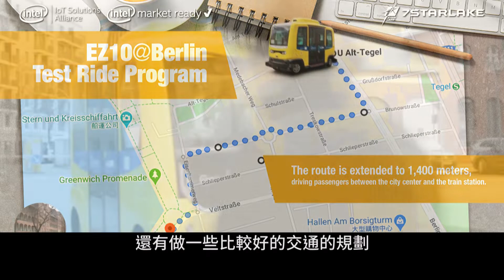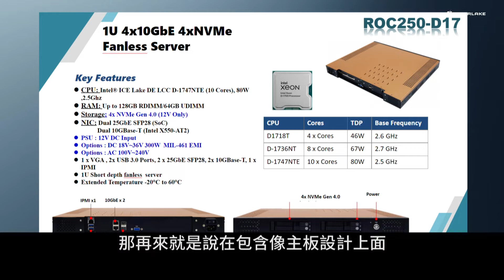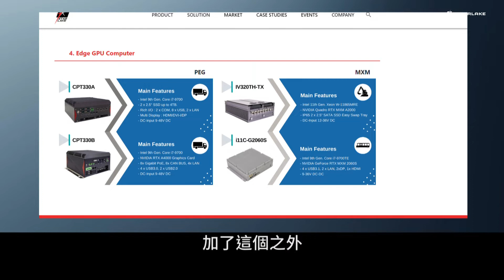自動駕駛車的硬體整合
車輛設計除了連網(connected)與先進駕駛輔助系統(ADAS)/自動駕駛(Autonomous)等功能，再加上提供各種服務(services)的平台，變身成為「有輪子的資料中心」之硬體設計概念，會是軟體定義車輛相當重要的基礎#intel